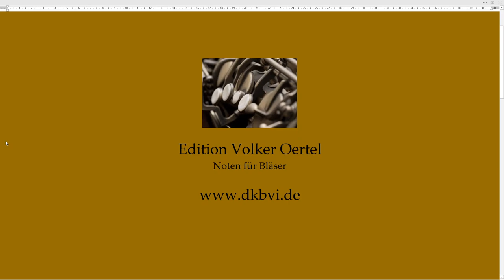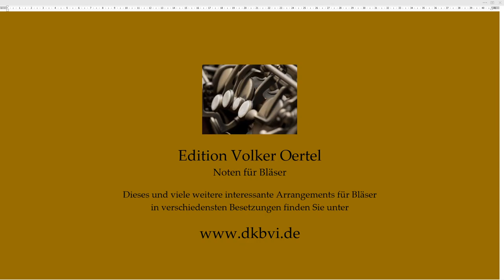Georg Friedrich Händel: Adagio Saxophonquartett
Sie hören: Georg Friedrich Händel: Adagio
Bearbeitung für Saxophonquartett von Volker Oertel